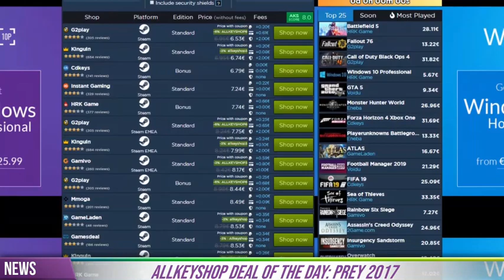AKS Gaming News 29/12/2018